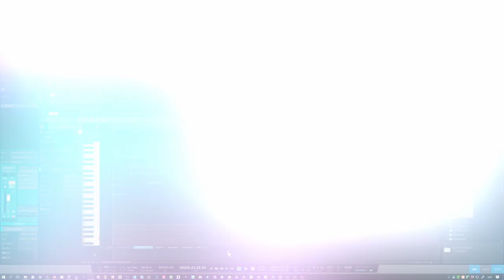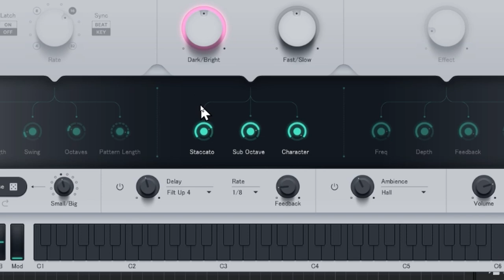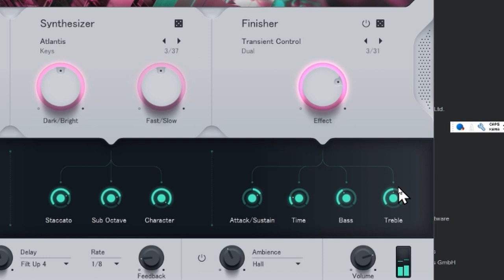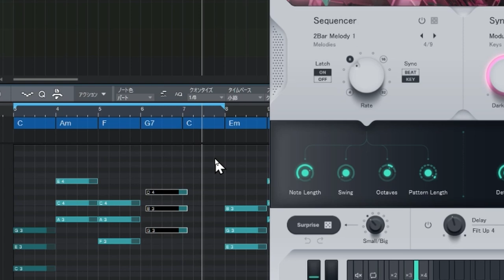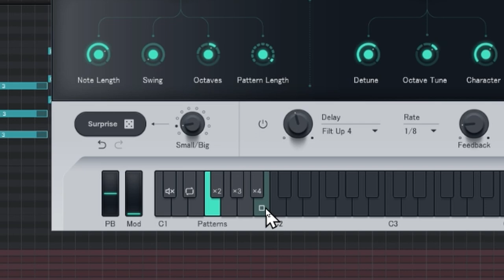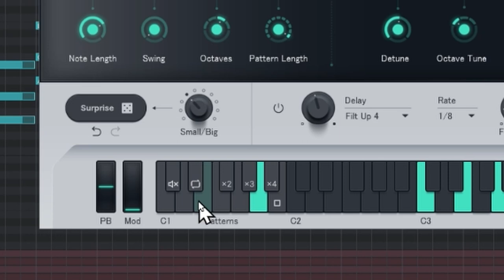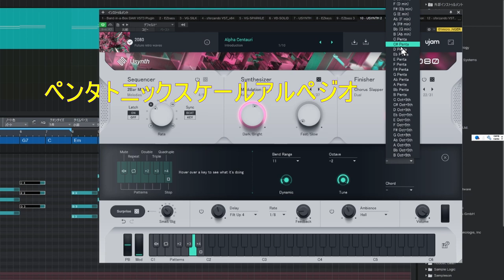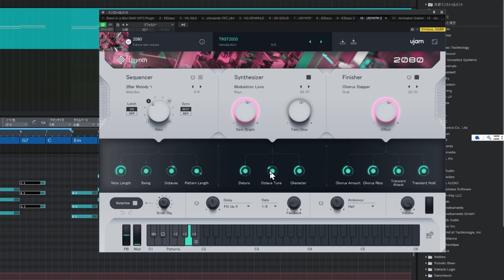新登場 UJAM【Usynth】完全マニュアル 全機能解説 初心者にもシンセ音源が使いこなせます！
超簡単シンセサイザー音源登場
★メニュー★
00:00 概要
00:56 プリセット活用
02:12 主要な３ブロック解説
12:41 MIDIトラックを鳴らす
14:40 サプライズ機能が楽しい
17:27 ディレー・アビエンス
17:54 シーケンサーキースイッチ
20:42 ピッチベンド＆モジュレーション
21:14 拡張設定
24:50 プリセット保存
26:34 まとめ